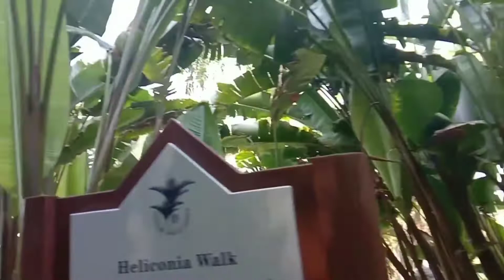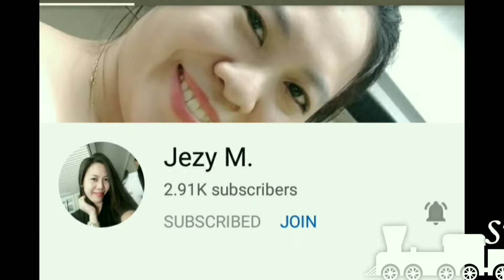Singapore Botanic Garden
Exploring The beauty of nature//Singapore Botanic Garden